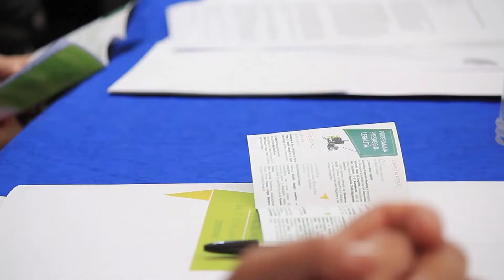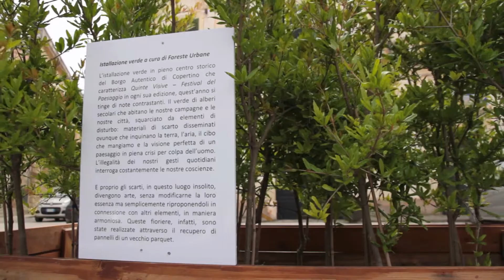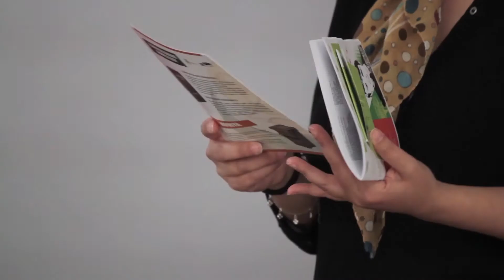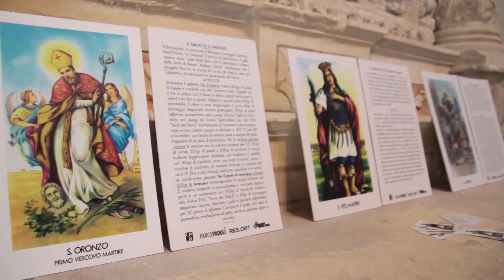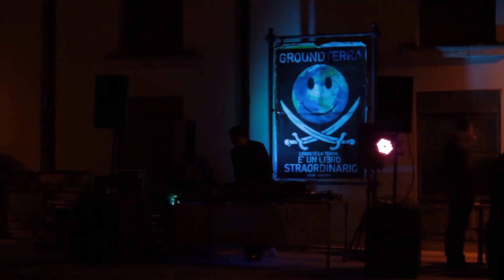Quinte Visive, Festival del Paesaggio 2017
Quinte Visive – Festival del Paesaggio è una manifestazione ideata e realizzata dall'Associazione di Promozione Sociale Foreste Urbane in compartecipazione con il Borgo Autentico di Copertino che intende valorizzare e promuovere il paesaggio dando risalto ai singoli elementi che lo compongono, contestualizzandoli nel territorio di riferimento, ovvero la Puglia, il Salento e in particolare la Terra d’Arneo, con la sua storia, le sue tradizioni e il suo immaginario intriso di ruralità. Le “quinte visive” sono, in gergo tecnico, i livelli di osservazione degli elementi del paesaggio, e allo stesso tempo è un concetto rimanda all’immagine del paesaggio come scenario e palco scenico, elemento e contenitore di arte.